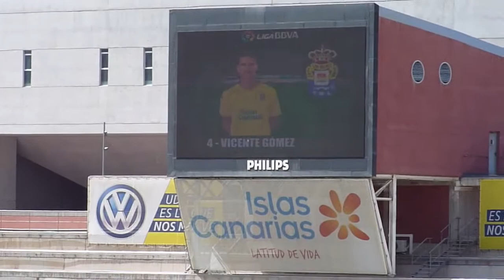Homenaje a Valerón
Queria formar parte y aportar mi granito de arena a este homenaje a esta gran figura pero solo usando imágenes de su último partido en la que es y siempre será su CASA el Estadio de Gran Canaria